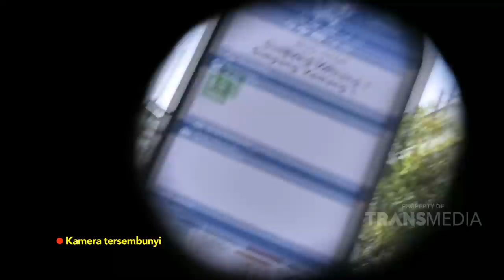SEMUA TARGET BINGUNG PAS DIKASI DUIT SAMA PIANO | KELUARGA BOSQUE (12/9/20) P3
KELUARGA BOSQUE
TAYANG SETIAP KAMIS - MINGGU PUKUL 18.00 WIB